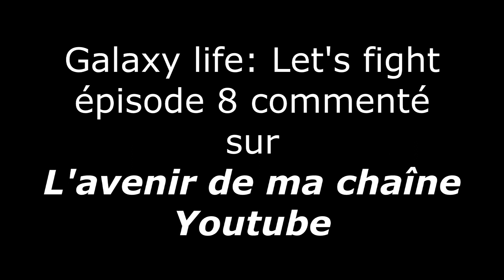Galaxy life: Let's fight épisode 8 Spécial! Le futur de ma chaîne!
Salut tout le monde! (DESCRIPTION IMPORTANTE)

Let's fight spécial vu qu'on va discuter ensemble de ce qui va se dérouler sur ma chaîne à l'avenir! J'explique notamment mes choix sur les let's play et je m'exprime par rapport à ceux qui seraient triste de me voir faire autre chose que galaxy life!
Vous n'avez pourtant aucun soucis à vous faire! :)